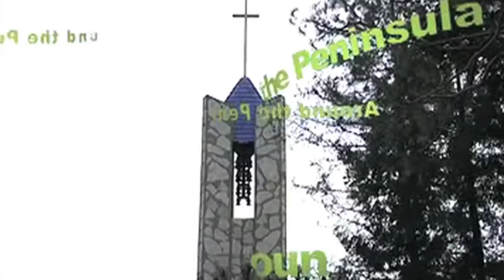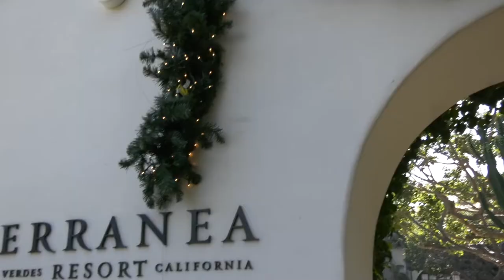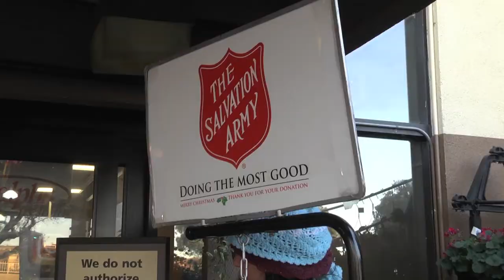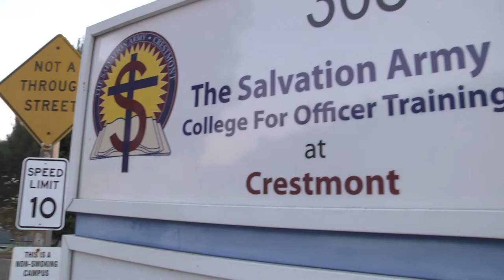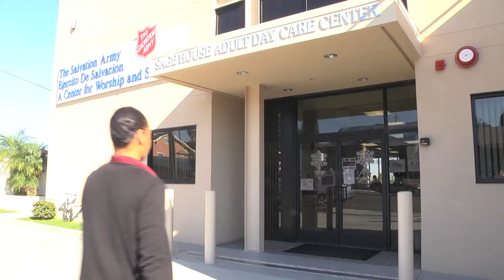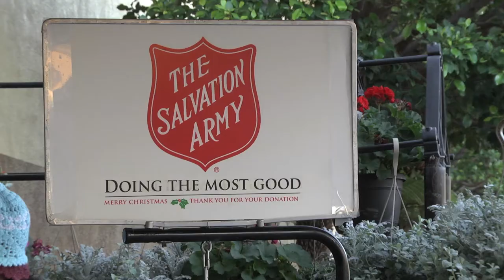Around the Peninsula Holiday Special 2017